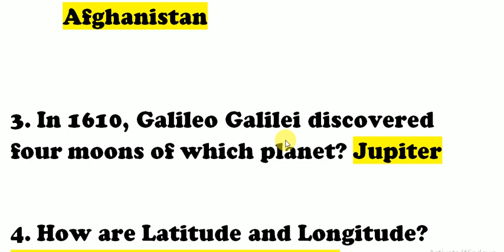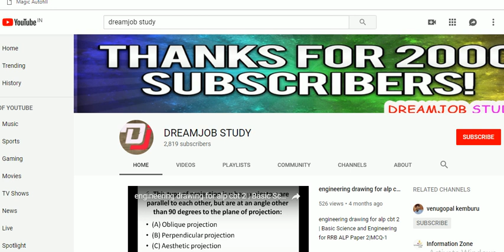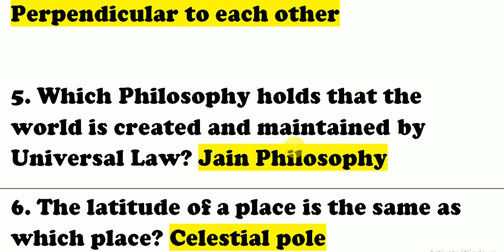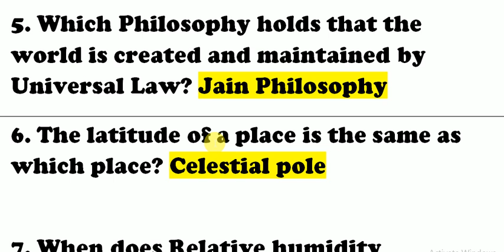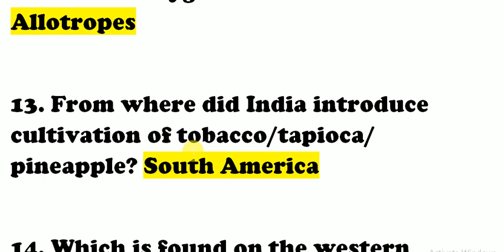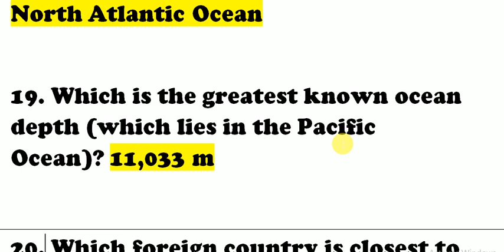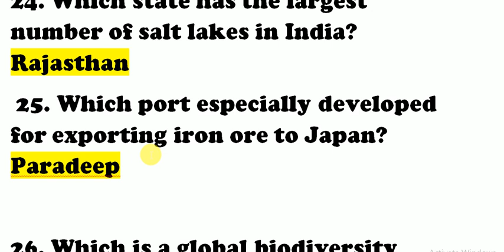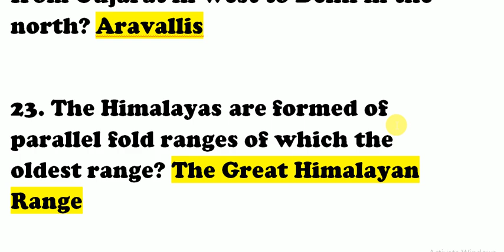GENERAL KNOWLEDGE IMPORTANT BITS FOR NAVAL DOCKYARD LASCAR || TRADESMAN MATE||DREAMJOB STUDY